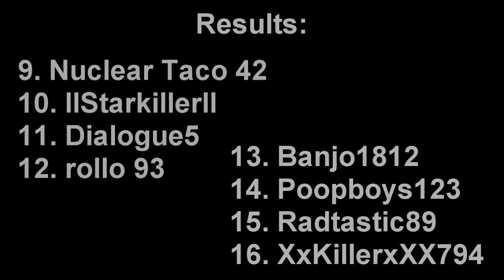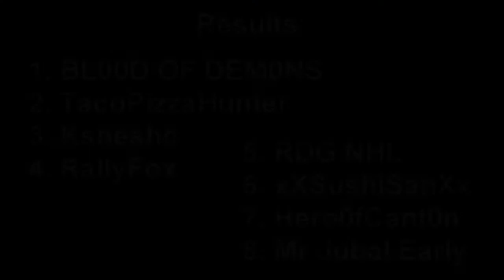Green Valley Raceway Mongoose Final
The final two races for Mongooses on Green Valley Raceway to determine the point standings for the week of July 27. Enjoy.